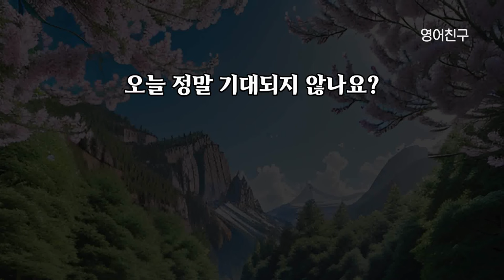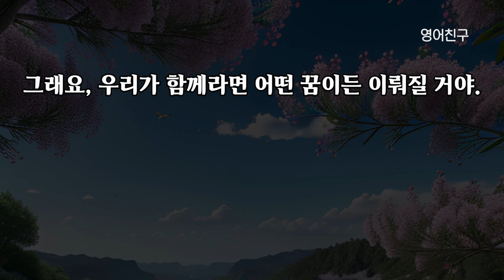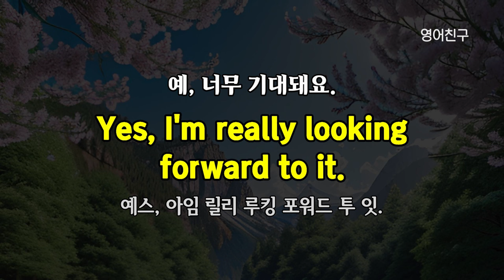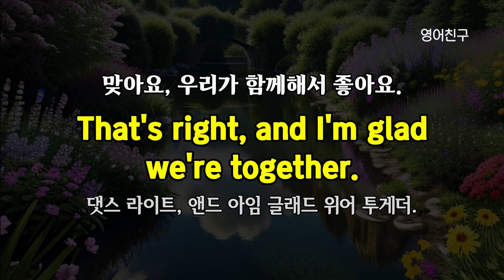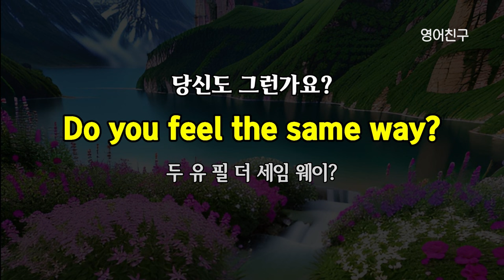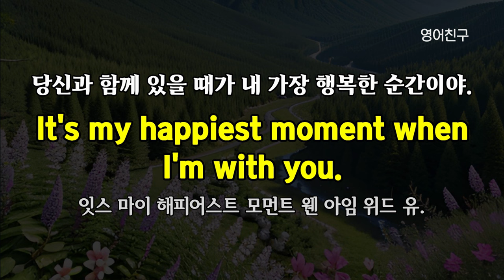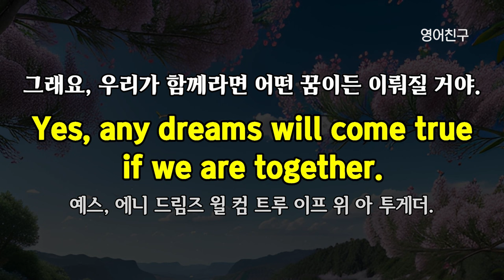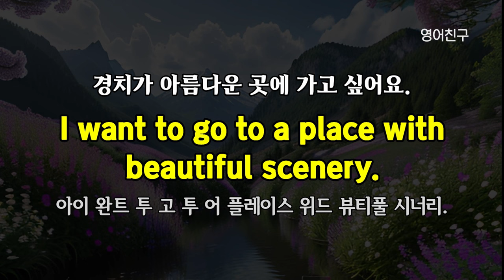#292 대화형 문장으로 쉽게 배우는 영어 | 생활 영어 회화 30문장 l